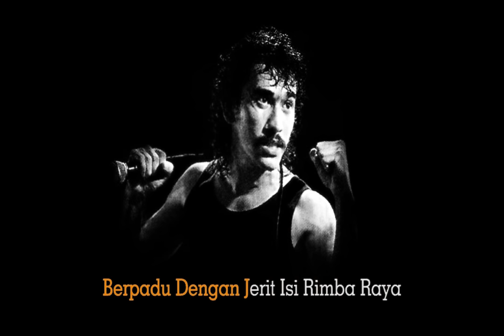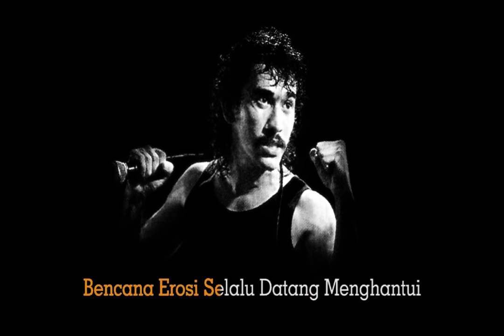Iwan Fals - Isi Rimba Tak Ada Tempat Berpijak Lagi (Lirik)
Raung buldozer gemuruh pohon tumbang
Berpadu dengan jerit isi rimba raya
Tawa kelakhar badut-badut serakah
Tanpa HPH berbuat semaunya
Lestarikan alam hanya celoteh belaka
Lestarikan alam mengapa tidak dari dulu,
Oh mengapa...

Owowohoo jelas kami kecewa
Menatap rimba yang dulu perkasa
Kini tinggal cerita
Pengantar lelap si buyung

Bencana erosi selalu datang menghantui
Tanah kering kerontang, banjir datang itu pasti
Isi rimba tak ada tempat berpijak lagi
Punah dengan sendirinya akibat rakus manusia

Lestarikan hutan hanya celoteh belaka
Lestarikan hutan mengapa tidak dari dulu, saja

Mendengar gergaji tak pernah berhenti
Demi kantong pribadi
Tak ingat rejeki generasi nanti